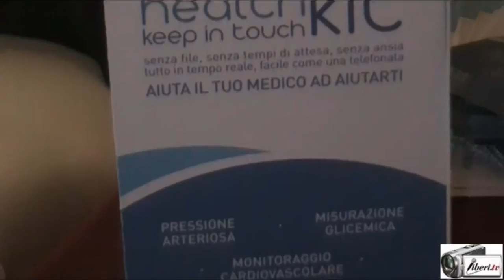Valerio Bracci - Serata di beneficenza organizzata dall'ONPS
Registrazione effettuata da liberi.tv l'11/12/2015 a Roma - Palazzo Brancaccio organizzata dall'ONPS